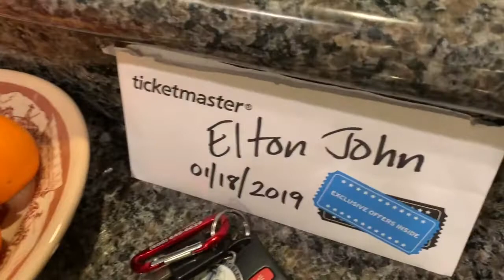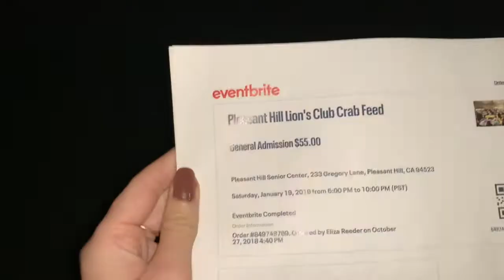Elton John Farewell Concert || Vlog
We flew to California to see Elton John's Farewell Concert! It was amazing. That is all. xx Sydney